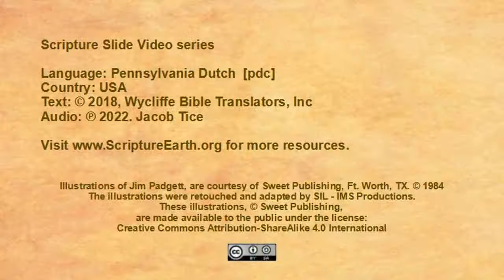Pennsylvania Dutch - Acts 16:16-40 “The Conversion of the Jailer” [pdc]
Scripture Videos in Pennsylvania Dutch of the USA and Canada. [pdc]